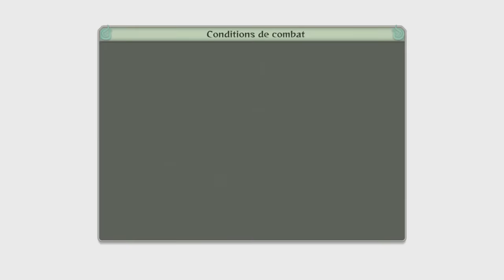Naruto Shippuden Ultimate Ninja Storm 4 : Edo Hokages Vs Obito Rikud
Naruto storm 4 Full Boss Battle Rikudo Obito Vs Edo kages  !